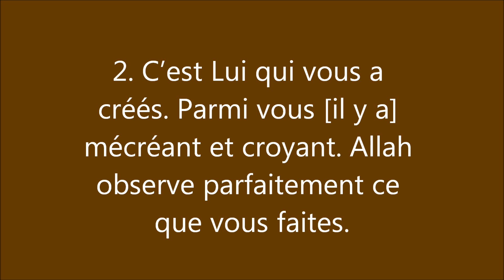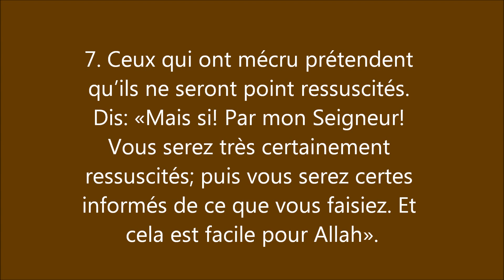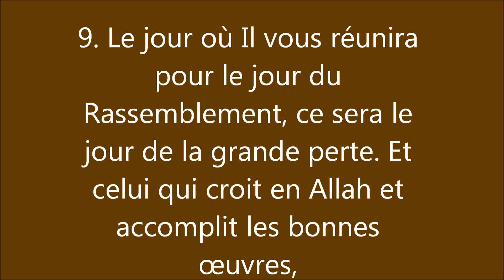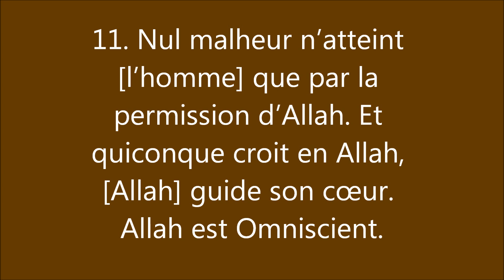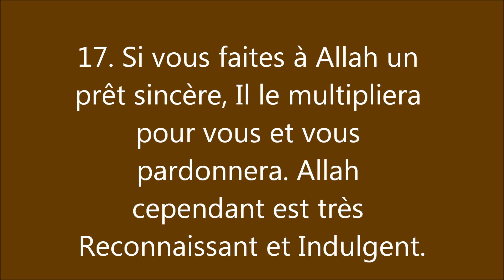Coran : Sourate 64, At Taghabun (La Grande perte) التّغَابُن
Sourate 64, At Taghabun (La Grande perte)
18 versets - Post-hégirien n° 108